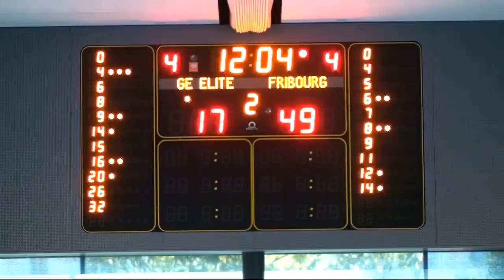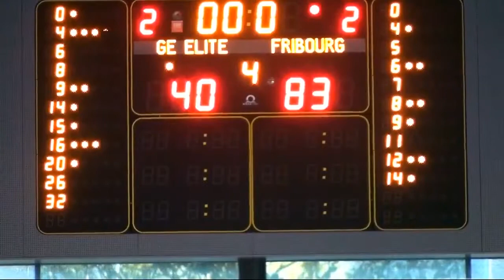Highlights AF_PO2_D3: Genève vs Fribourg